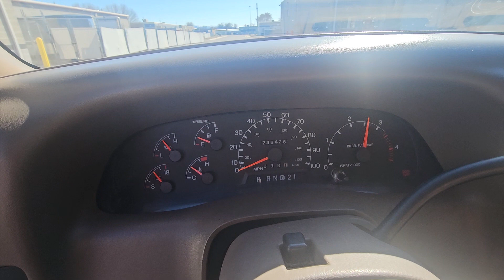SOLD SOLD1999 Ford F350 Lariat Crew Cab Auto 4x4 Long Bed Dually 7.3L Powerstroke Turbo Diesel 246k.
1999 FORD F350 CREW CAB LARIAT CREW CAB LONG BED DUALLY 4X4 AUTO WITH A 7.3L POWERSTROKE TURBO DIESEL FOR SALE!  246K ORIGINAL MILES.

OPTIONS INCLUDE: SEATING FOR 6, CRUISE CONTROL, DRIVER POWER SEAT, POWER WINDOWS, POWER LOCKS, POWER MIRRORS, HEAT & A/C, AM/FM/CD, THE INTERIOR IS IN GOOD CONDITION, NO RIPS IN THE SEAT BUT SOME CRACKING IN THE REAR SEAT, THE TIRE HAVE ABOUT 4000 MILES ON THEM BIG-O AT 235/65/16. THIS TRUCK HAS BEEN COMPLETELY GONE THROUGH BUMPER TO BUMPER. NO BLOW BY WHAT SO EVER. THE FRONT END IS GOOD AND HANDLES GREAT ON THE FREEWAY.
THERE IS RUST ON THE UNDER-CARRIAGE & ON THE TOP OF THE CAB (PLEASE LOOK AT THE PICTURES) THE BODY AND PAINT ARE IN OK CONDITION FOR THE YEAR AND MILEAGE, THERE SOME DINGS AND DENTS AND SCRATCHES ON THE BODY,
THE TRUCK HAS REALLY GOOD POWER AND SHIFTS JUST LIKE IT SHOULD

I HAVE A WALK-AROUND VIDEO AVAILABLE SO YOU CAN SEE THE TRUCK FIRST HAND.

We work on the jobs that other shops  🏴‍☠️ don't like to do and take those jobs with pride. Yes, we also work on Dodge & Chevy Products! Just give us a 💣call, we can help you out with any problems that you may have.

Stroker Diesel is located in Murray which is dead center of the 💣Salt Lake City valley so the location is great and easy to get to.

We have customers that come from all over the west coast to have 💣 Stroker Diesel 💣 work on their trucks and we love that.

Stroker Diesel is dedicated to our Ford POWERSTROKE and to serving the diesel industry with quality & value of a family owned and operated shop.

Whether it’s our quickness, quality care, friendly service or the honesty and value we bring to every interaction, our customers love us and the work that we do for them.

Stroker Diesel's common core values are customer driven for service excellence regardless of the type of equipment that is brought to us and we strive to offer unmatched quality & services to each customer.

Come see why no other shop is as efficient, qualified, or convenient as we are!